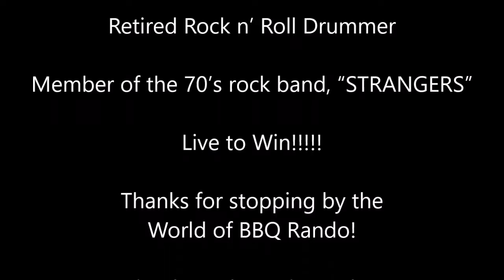It's a Beautiful Thing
It is so beautiful to BBQ Rando to watch this Weber Chimney light and smoke waiting for the Kingsford Charcoal to be ready!

Proud Member of Pyro Nation & Weber Nation & Masterbuilt Nation
Live to Win!